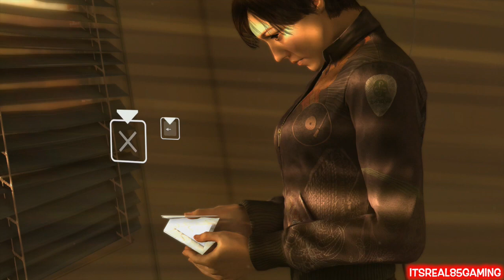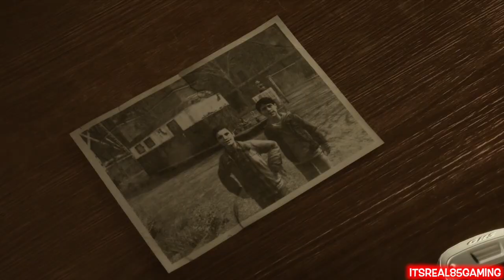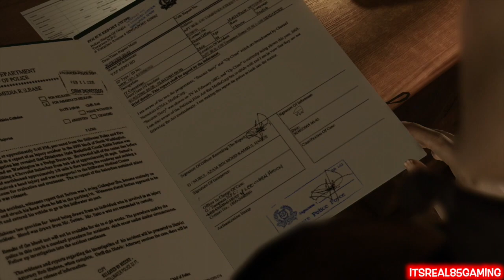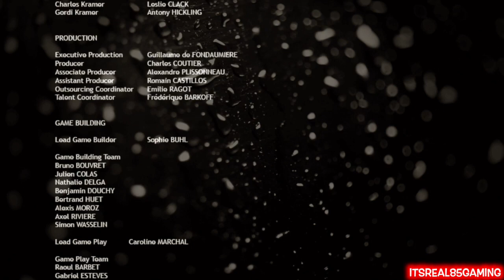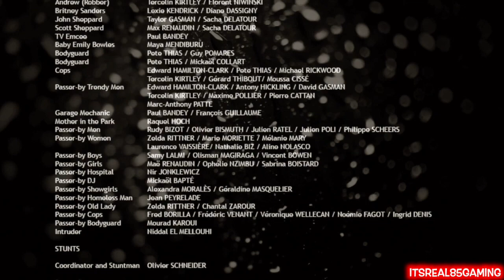THE FINALE: WHO'S THE KILLER!?! ( HEAVY RAIN, SAVAGE EDITION) BY ITSREAL85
THIS WAS A DOPE GAME! SHARE AND LIKE IF YOU LIKED IT TOO!